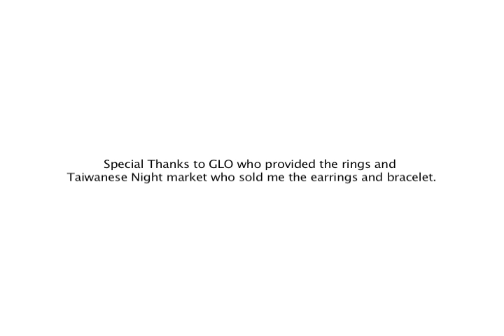Puppet Fashion Show (my 3rd film)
1. tiffany rings on eyes 2 GLO rings on hands and legs 3 Earrings on the head 4 necklace being dragged 5 tiffany earrings on the breast 6. bracelet on the neck,